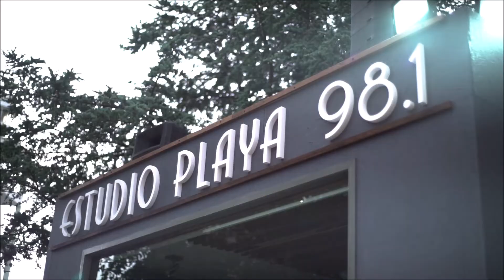La Maison Citroën en Argentine - Pinamar 2020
Le stand La Maison Citroën au salon Pinamar 2020 qui se déroule en Argentine, la marque y présente le nouveau SUV C5 Aircross ainsi que les C4 Cactus, C3 et C4 Lounge